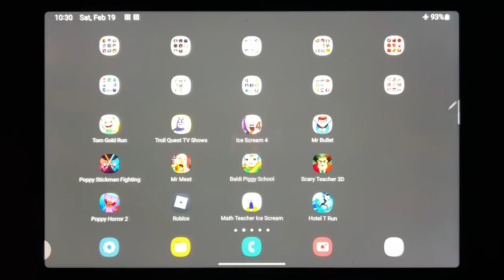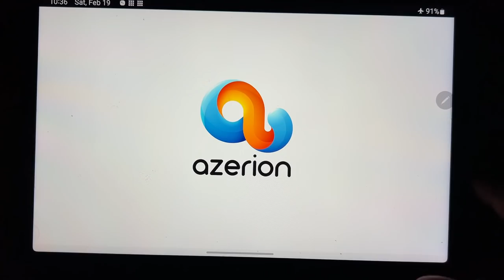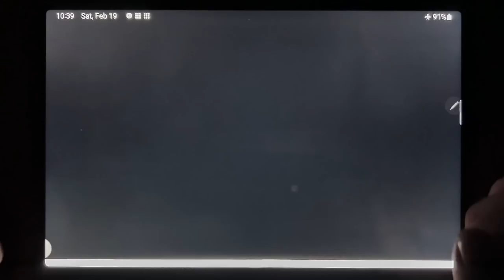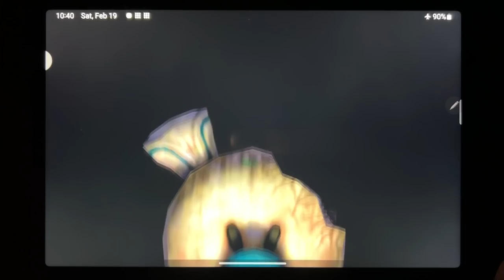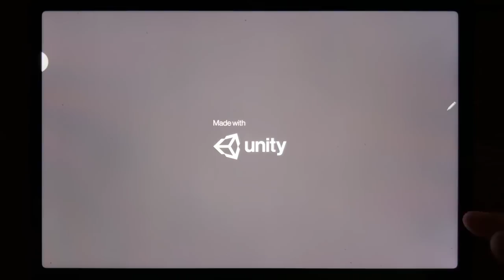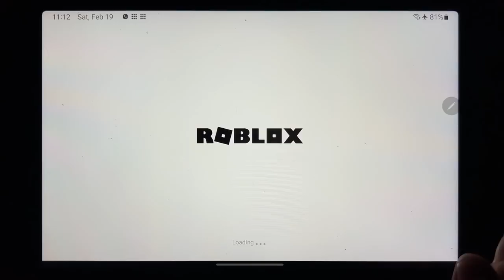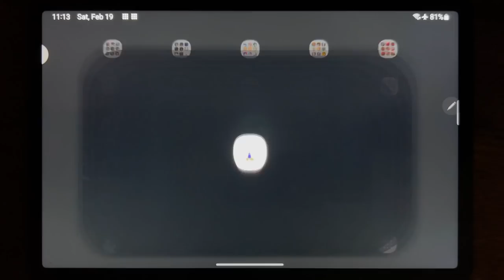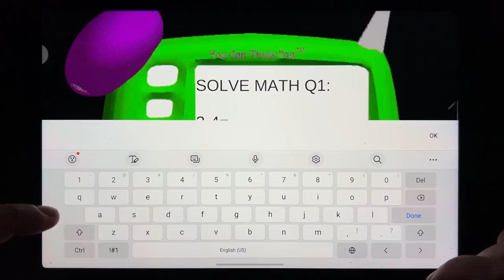Tom Gold Run, Troll Quest TV Shows, Ice Scream 4, Mr Bullet, Poppy Stickman Fighting....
Tom Gold Run, Troll Quest TV Shows, Ice Scream 4, Mr Bullet, Poppy Stickman Fighting, Mr Meat, Baldi Piggy School, Scary Teacher 3D, Poppy Horror 2, Roblox, Math Teacher Ice Scream, Hotel T Run